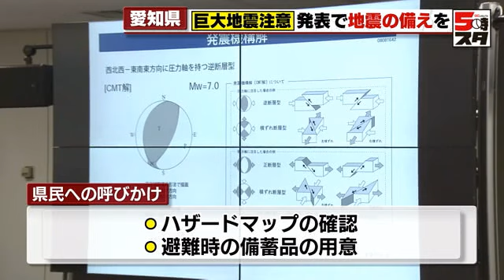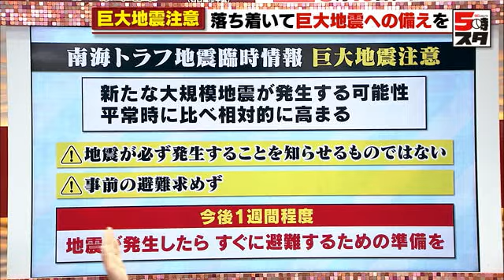【南海トラフ地震】「冷静で落ち着いた行動を」と大村知事 臨時情報で東海道新幹線でも遅れ お盆休みを直撃 (2024年8月9日)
気象庁が、南海トラフ地震の注意を促す臨時情報を出しました。これを受け愛知県は、災害対策本部会議を開き、地震への備えを呼びかけました。

大村秀章知事：
「冷静で落ち着いた行動をお願いします」

会議には大村秀章知事や県幹部ら約30人が参加しました。会議の中で大村知事は、当面の間24時間体制で対応を続けるよう指示しました。一方、県民に対しては、ハザードマップの確認や、避難時の備蓄品を用意するよう呼びかけました。8月8日の「巨大地震注意」の発表を受けて街の人は…

街の人：
「人ごとではないなと思ってきのう備蓄品を確認した」
「水とか簡易トイレとかを準備しています」

気象庁が発表した「巨大地震注意」を促す臨時情報。この発表は地震が必ず発生することを知らせるものではありません。事前の避難なども求めていません。ただ、今後1週間程度は地震が発生したらすぐに避難するための準備をするよう呼び掛けています。

【ハザードマップの確認】
自分が住む地域でどこが危険なのか確認する。避難所への経路を確認する

【避難時の備蓄品を用意】
水・食料は3日分　常備薬・懐中電灯・スマホ充電用バッテリー・簡易トイレなど

災害用伝言ダイヤル171や災害用伝言板などの利用方法を確認　家族の避難場所を事前に取り決めておく

【その他】
家具の転倒防止など対策を講じる

「巨大地震注意」の発表を受け、交通機関にも影響が出ています。

三島駅と三河安城駅の間の上下線で、速度を落として終日運転
少なくとも10分ほどの遅れが出る見込み

【近鉄・JR東海】
一部区間の特急列車などで運転を見合わせ

【ジェイアール東海バス】
8月9日から当面の間、万が一の津波の発生に備え、沿岸部を迂回したルートで走行